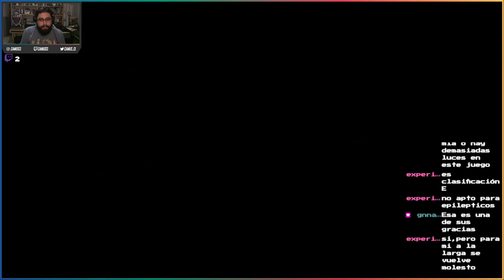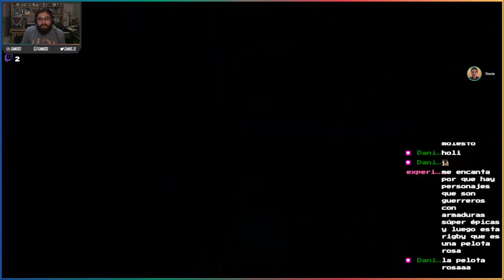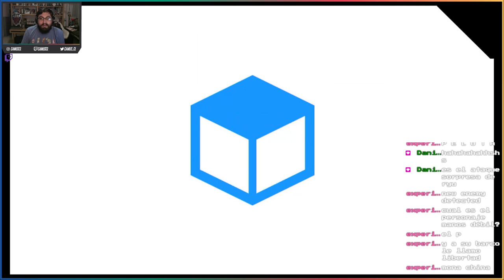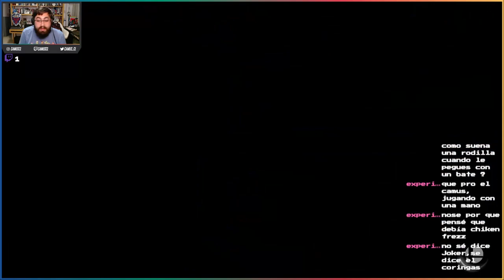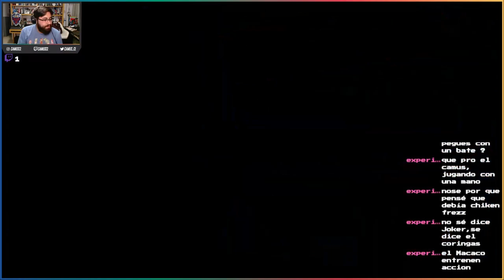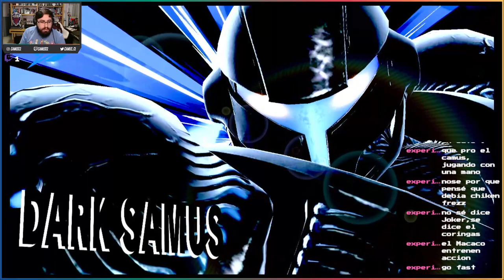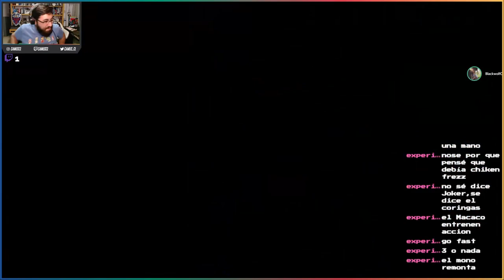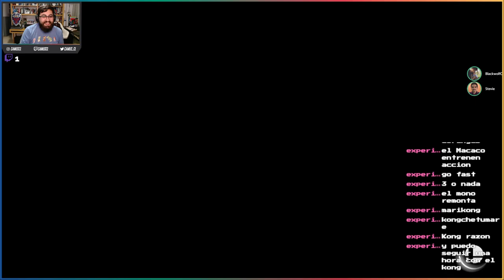Smashing Nights: Lockdown Version